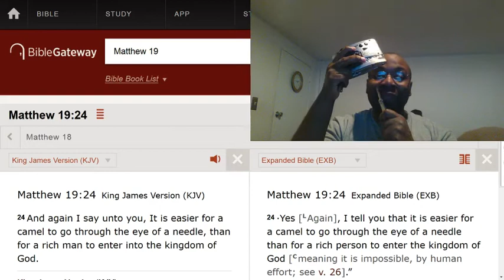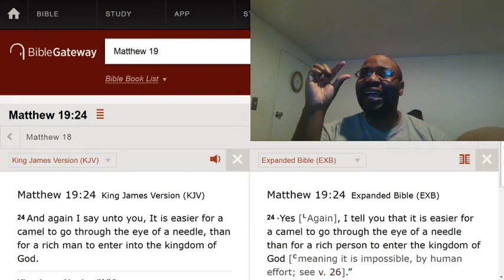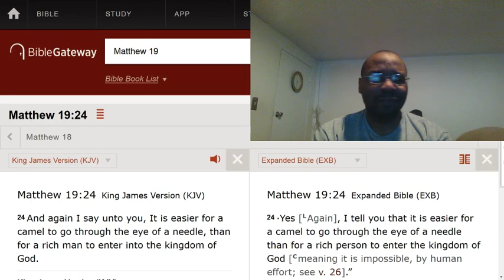God allowing poverty.